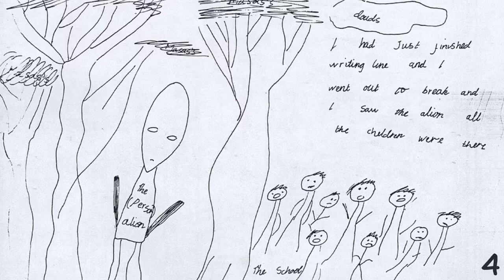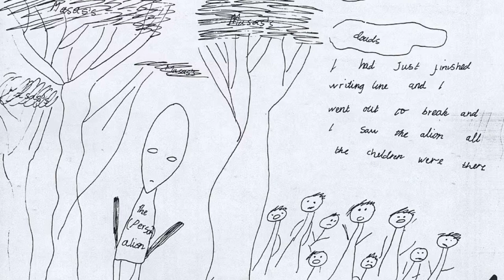Sie haben uns gewarnt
Die Informationen, die in diesem Video geteilt werden, basieren auf recherchierten Quellen. Es ist wichtig zu beachten, dass die präsentierten Inhalte nicht zwangsläufig meine persönliche Meinung widerspiegeln, sondern vielmehr als informative Darstellung dienen. Ich bemühe mich, genaue und zuverlässige Informationen bereitzustellen, aber ich empfehle euch, weitere eigene Recherchen durchzuführen, um sich ein umfassendes Bild zu verschaffen. Vielen Dank für euer Verständnis!